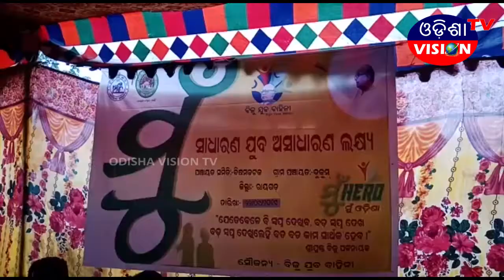SPEED NEWS //23.09.2019 //ODISHA VISION TV